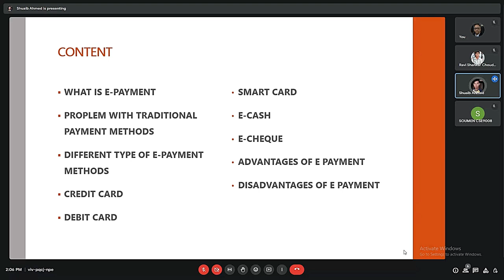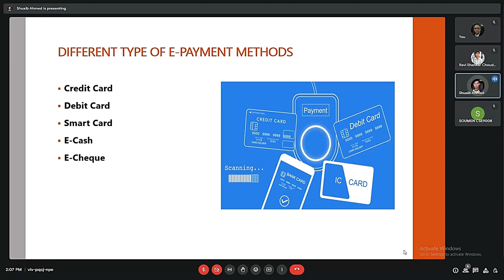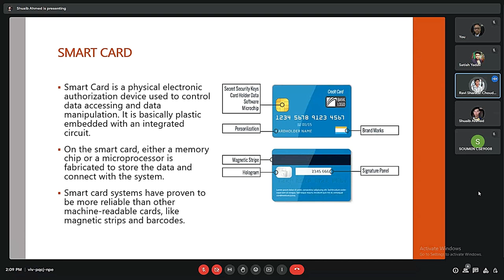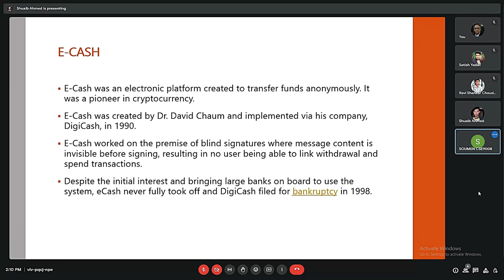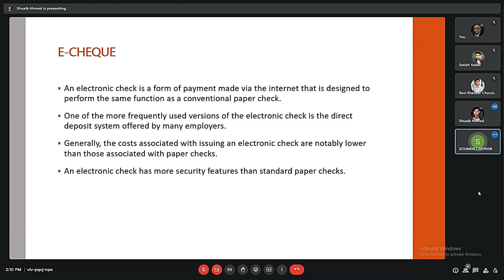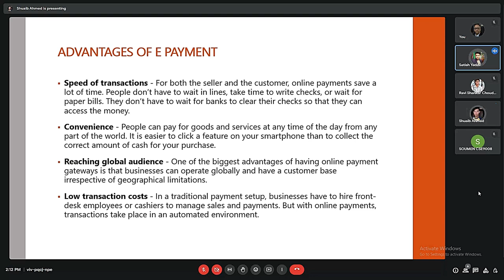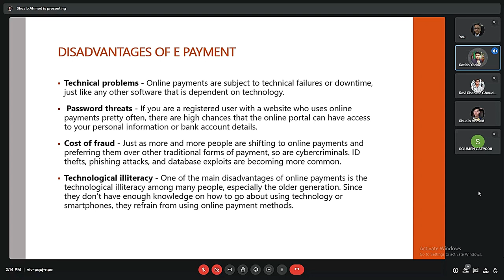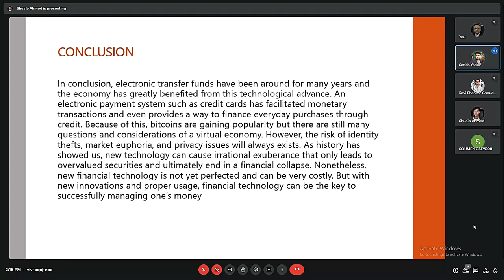E-payment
This presentation is done as a part process of CA1 (university norm) Subject Name & Code: E-Commerce & ERP (OEC-CS802A)

SAhmed